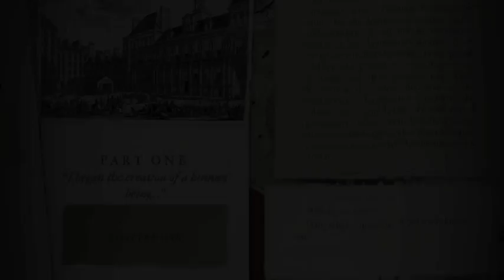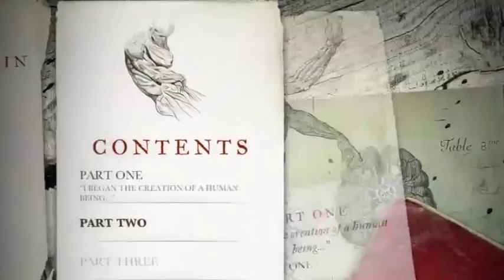Frankenstein - App for iPhone and iPad - Trailer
Frankenstein is a literary app, written by Dave Morris and developed for iPad and iPhone by inkle, published by Profile Books Ltd. Frankenstein creates a new kind of interactive reading experience, adapting the original text to immerse the reader into one of the world's most powerful classic stories. The app will be launched globally in April 2012.

Dave Morris is a UK number one bestselling author of gamebooks, novels and comics. He is also a designer of computer games with two top 10 hits to his name. His epic graphic novel saga Mirabilis - Year of Wonders was released earlier this year.

inkle is a Cambridge-based software and creative design company specialising in interactive stories, founded by former Sony Playstation designers Joseph Humfrey and Jon Ingold. This is their first literary app.

Profile Books is an award-winning independent publisher based in London.

Composer: Ludwig van Beethoven
Opus number: 67
Title: Symphonie Nr. 5 c-moll
Movement: 3. Allegro

Performance
Conductor: Simon Schindler
Ensemble: Fulda Symphonic Orchestra
Location: Grosser Saal der Orangerie Fulda

This allows for the copying, redistribution, performance or modification of this music, but not for the modification of the original author attribution (including any audio tags) or the license terms. If no specific license version is mentioned, the latest is assumed. This is currently Version 2 which is CC-BY-SA.